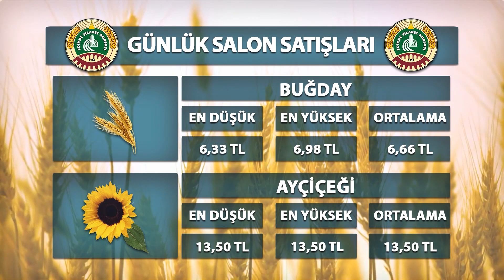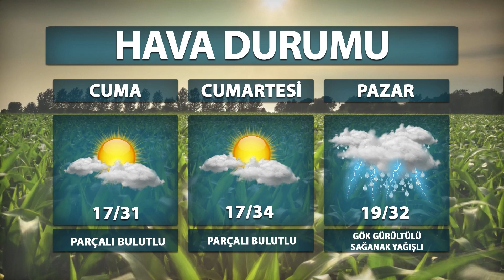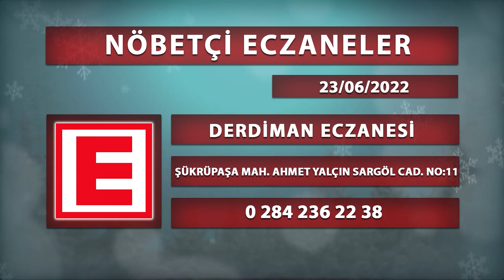23 06 2022 ETV ANA HABER BÜLTENİ